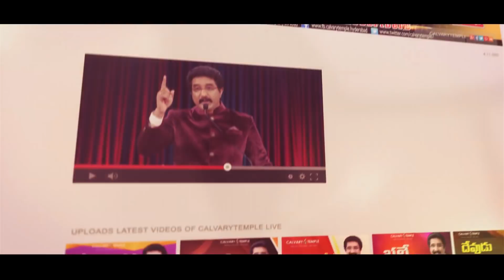దేవునితో ప్రతిదినం : మనిషి ఊహకు అందనిది ఆ ప్రణాళిక..! _ 08-జనవరి-2020